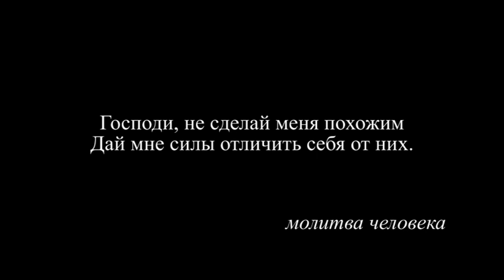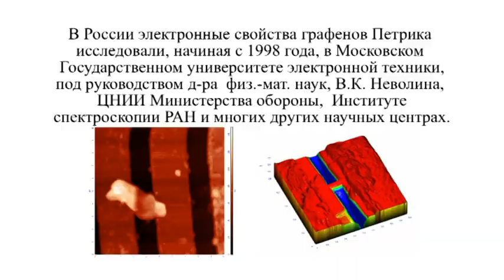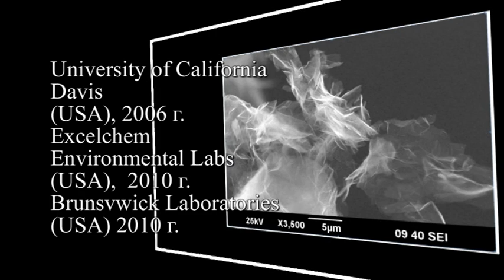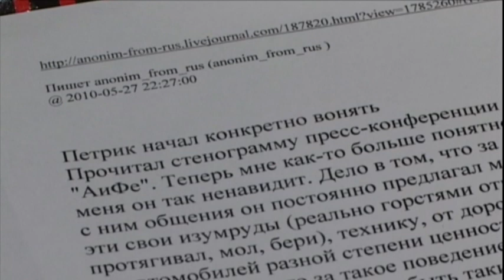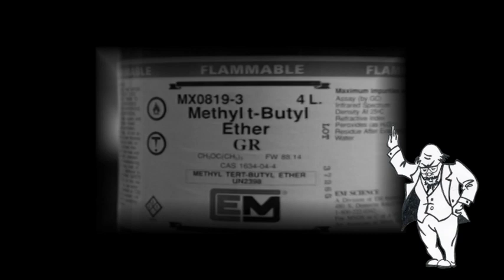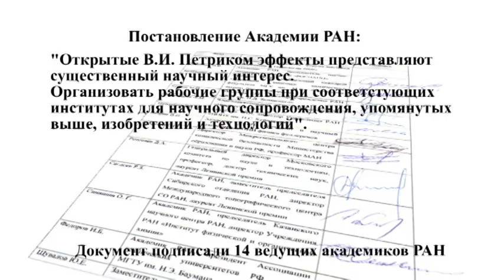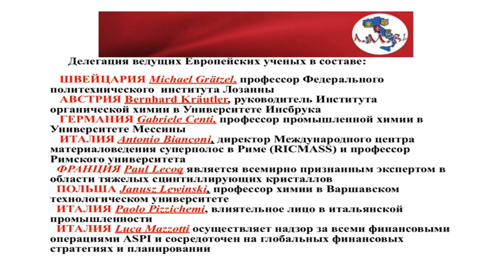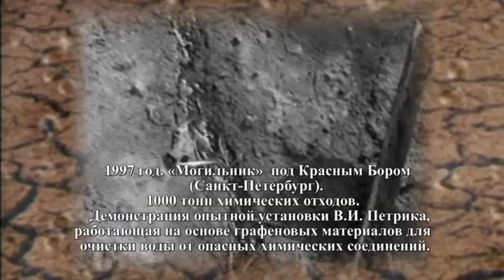Фильм о Викторе Петрике "Академические хроники", Часть 1.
Министерство культуры Российской Федерации представляет фильм "Академические хроники" о жизни и научном творчестве академика Виктора Петрика.